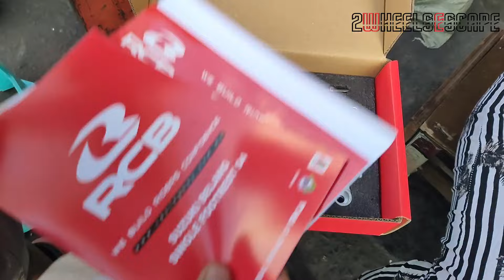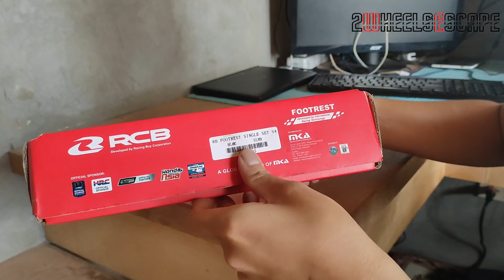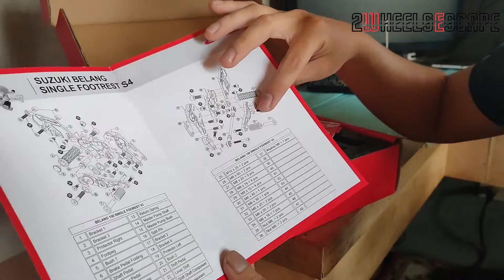Raider 150 Fi RCB S4 Single Footrest (Half Shifter) | Plug n Play | 2Wheels Escape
Yow kamusta? Hehe may bagong pyesa lang tayo para kay Fi. Half Shifter subukan nyo din po hindi siya nakakangawit sa byahe. Sana may sumunod pang upgrade guys hehe. Salamat ingat sa byahe RideSafe!